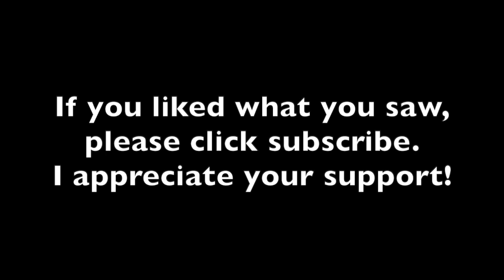Solo Paddling the H2O Pro Lite Canoe |Paddling the Oxtongue River to Ragged Falls |H2O Canoe Company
With my new canoe on the car, I was ready to head out for a paddle.  As Algonquin Park is only just a little over an hour from where I live, I headed to the Oxtongue River access to do a day paddle to Ragged Falls.  I have paddled on this small waterway before and it is extremely scenic.  With bad weather in the forecast for the afternoon, I got up at 4:15am and headed to the park so I could put in before 7am.  It was totally worth getting up early and my first paddle of the season in the new H2O Pro Lite Green Kevlar Canoe, was a huge success.

For more information on this canoe, check out the solo 15 H2O canoe information

Thank you to youtube for providing free music for me to use in my videos!